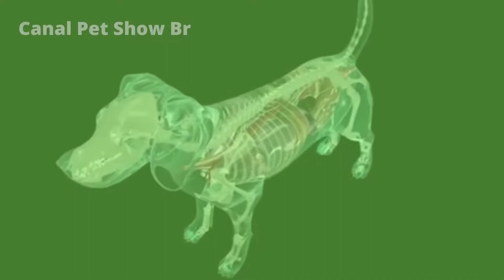PORQUE MEU CACHORRO DORME DE BARRIGA PARA CIMA, ENTENDA O QUE A POSIÇÃO DE DORMIR REVELA SOBRE ELE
Você pode notar seu cão dormindo em uma posição desconhecida. Isto faz algum sentido?
 Assim como os humanos, os cães dormem em posições diferentes. De dormir de lado a dormir de costas com as patas no ar, podemos aprender muito com as posições e hábitos de dormir de nossos amigos peludos. As posições de dormir dos cães são como pequenas pistas que revelam sua saúde. Observar como eles dormem pode ajudar os donos a determinar exatamente como seus animais de estimação estão se sentindo se estiverem enrolados ou espalhados.

🔻🔻 Links Importantes 🔻🔻

👉 Cuidar da saúde oral dos cães é muito importante. Conheça o PlaqueOff.
✔ Compre na Amazon
🔻 VÍDEOS SUGERIDOS 🔻

Gostou do Vídeo? Compartilhe:
Deus Abençoe Sua Vida!
Pet Show Br
Este é um canal dedicado aos animais, compartilhamos os momentos felizes e engraçados dos animais.